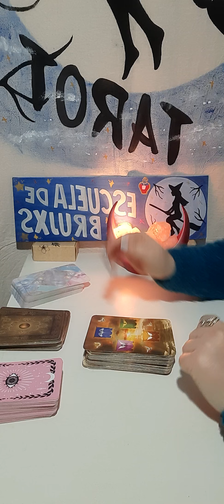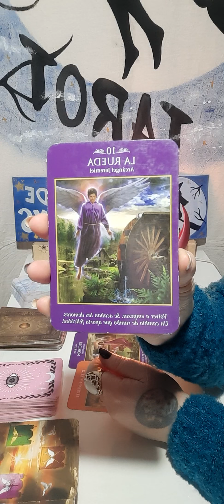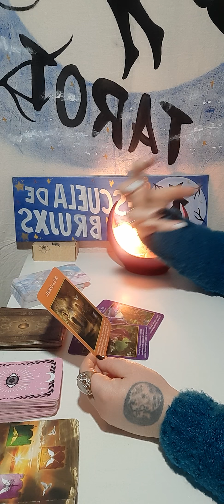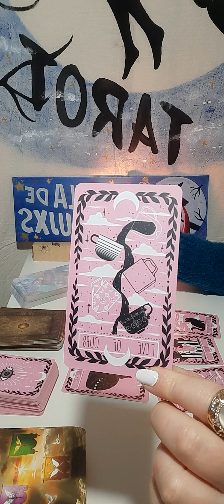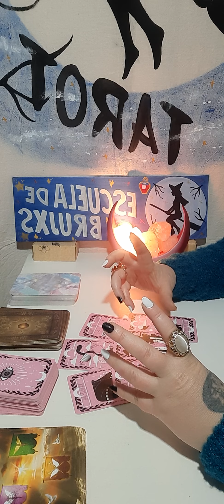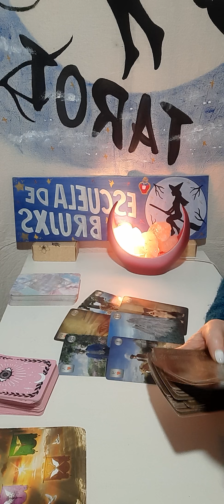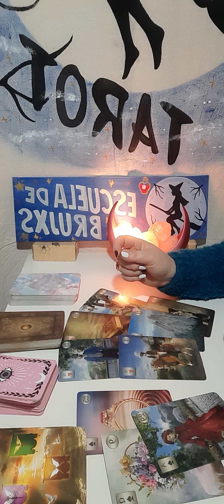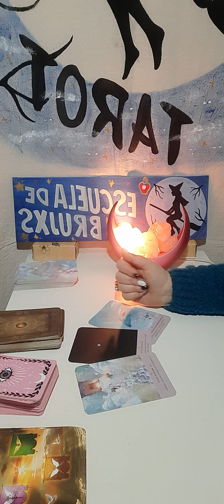CAPRICORNIO ♑TAROT cambio de ciclo, volver a empezar, suelta ataduras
Tarot Para CAPRICORNIO
PARA INFORMACIÓN SOBRE EL SEMINARIO DE HIERBAS MÁGICAS QUE SE DARÁ EL 14 DE AGOSTO Y EL TALLER DE TAROT GITANO QUE COMIENZA EL 17
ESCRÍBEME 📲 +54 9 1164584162